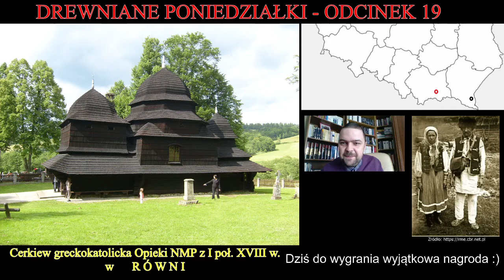RÓWNIA - Cerkiew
Jedna z kilkunastu cerkwi w województwie podkarpackim, leży w urokliwych Bieszczadach. Gdy będziecie w okolicy zobaczcie koniecznie!
Marcin Smajdor.